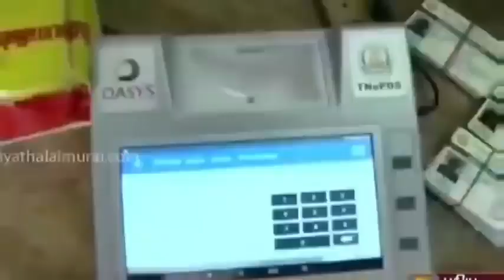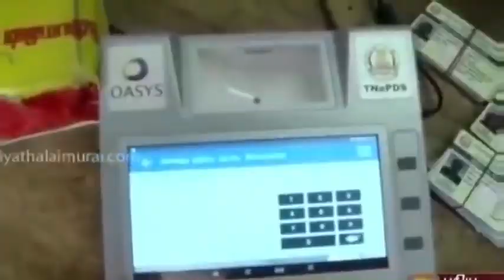குடும்ப தலைவிக்கு மாதம் மாதம் 1000 வழங்கப்படும் || Kudumpa thalaivikku monthly ₹1000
🔴BREAKING : Tamilnadu Schools & College Closed Again | College School News Today School News Youtube